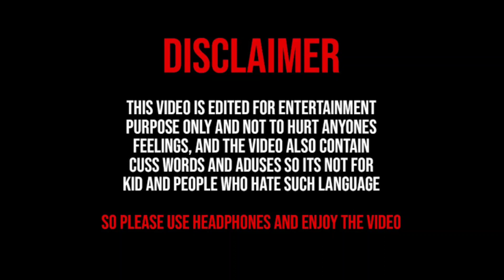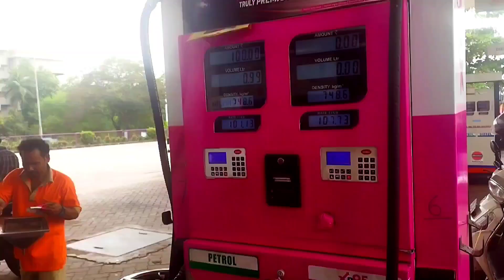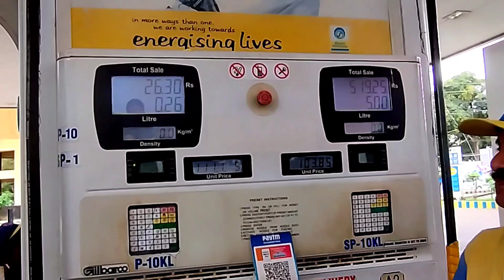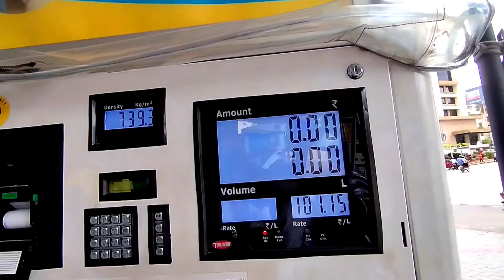ಹತ್ತುರೂಪಾಯಿ ಪೆಟ್ರೋಲ್ # Coastal Craze vlogs#